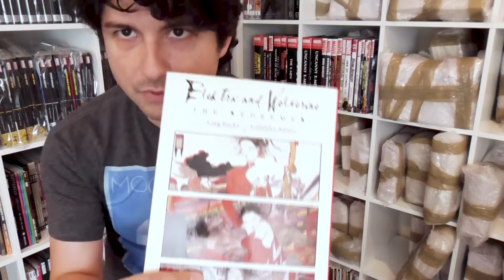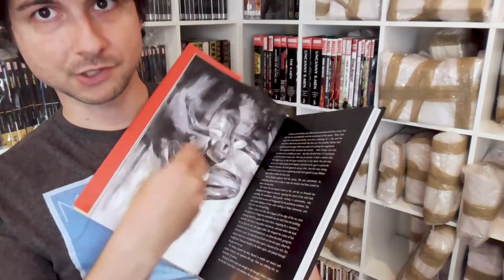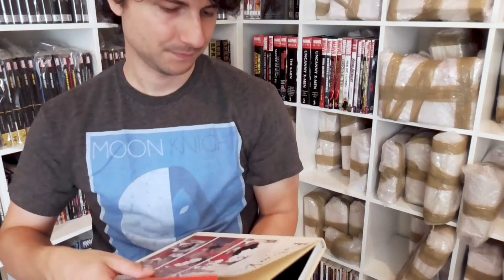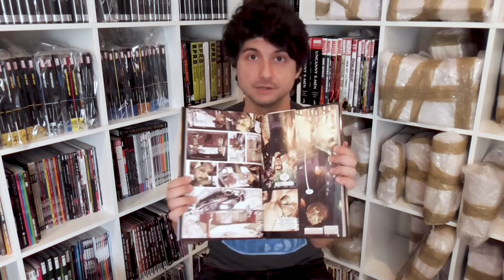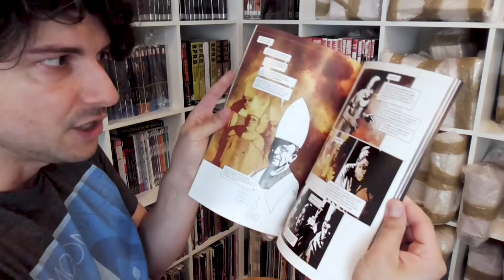Crushing Comics Ep 014 - Wolverine: Enemy of the State, Wolverine/Elektra, & SHIELD (+ Hickman)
It's part two of talking through the massive brick I pulled off the shelf last episode, including a Wolverine blockbuster, and apocryphal tale, and a book I just HATE - plus, a quick overview of Jonathan Hickman's indie bibliography.

Wolverine: Enemy of the State

Mark Millar Omnibus on Amazon
Mark Millar Omnibus on eBay

Want to find out more about how to collect your favorite comics (or read more about my new international adventure)?